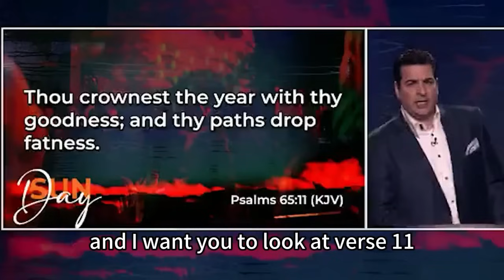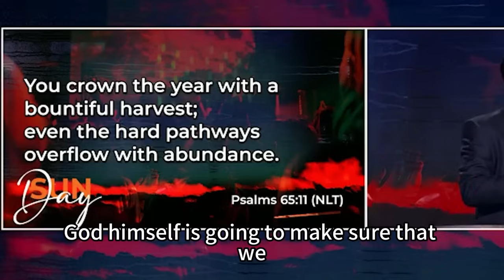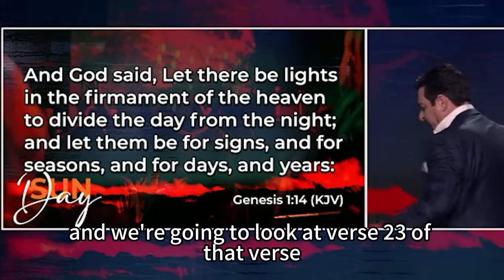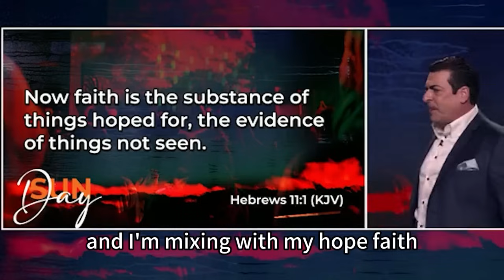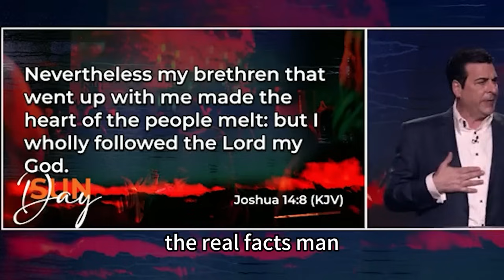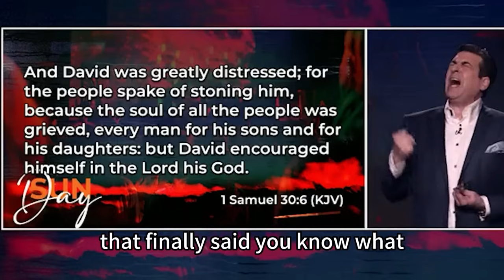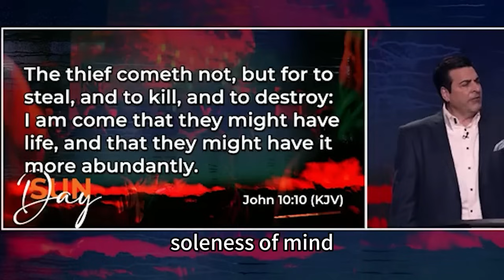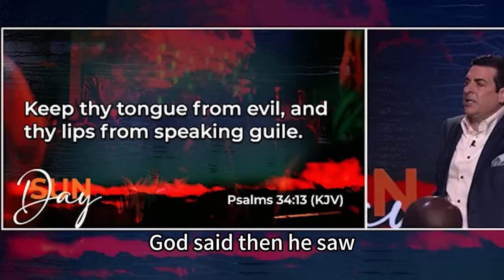Hank Kunneman PROPHETIC WORD| [ POWERFUL MESSAGE ] - People Like This Will Hurt You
VIDEO : [ POWERFUL MESSAGE ] - People Like This Will Hurt You